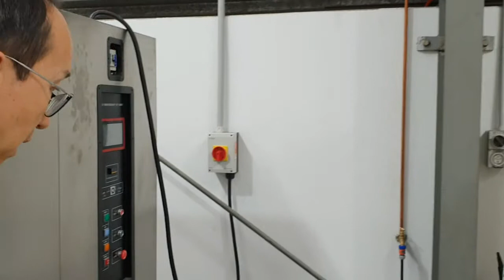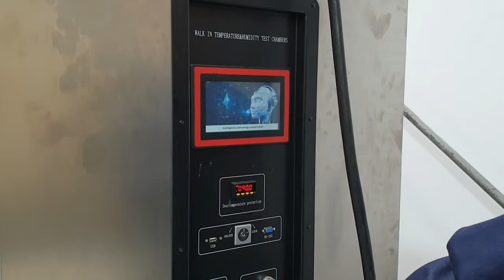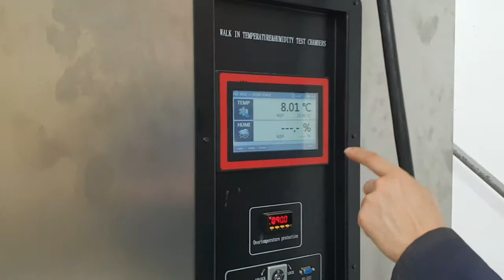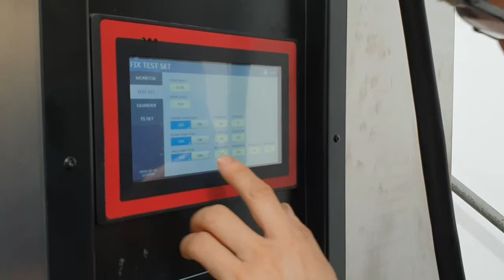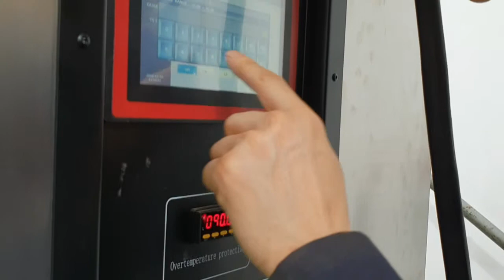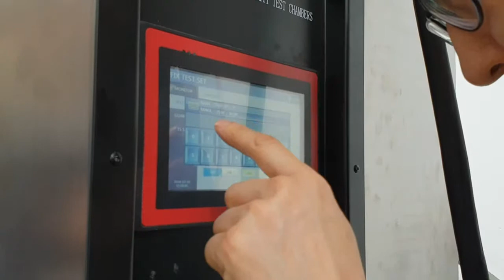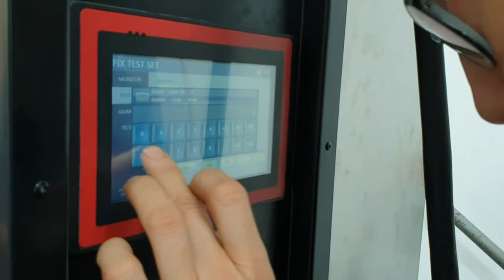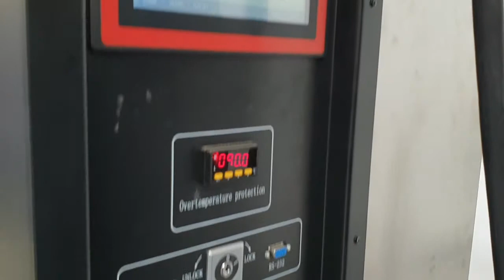ARRB, Port Melbourne humidifier 2018